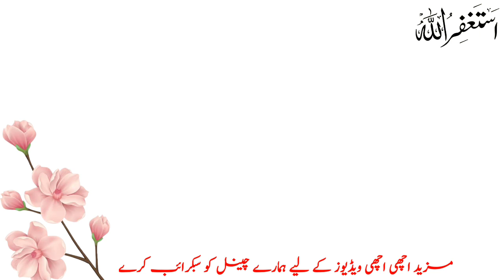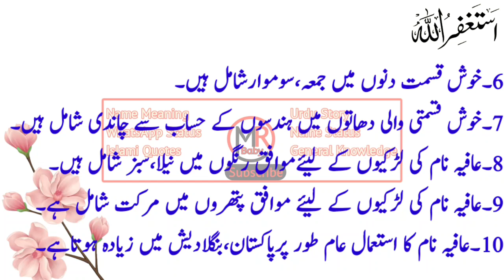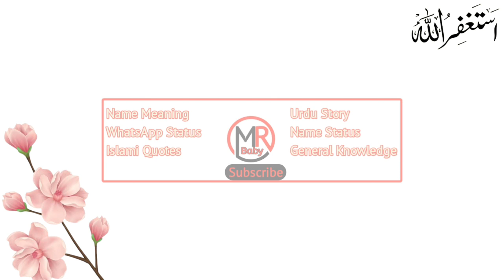Aafiya name meaning in urdu and Lucky number|Aafiya naam ka matlab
1. Baby Name
2. In Urdu
3. In English
4. It's Meaning
5. Lucky Stone
6. Lucky Metal
7. Lucky Day
8. Lucky No.